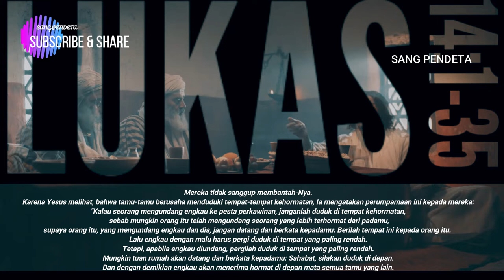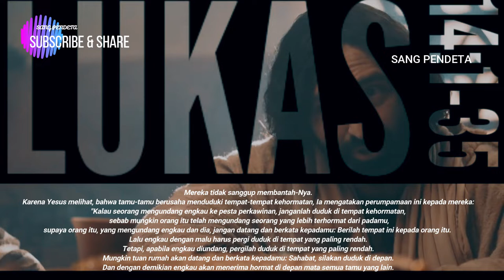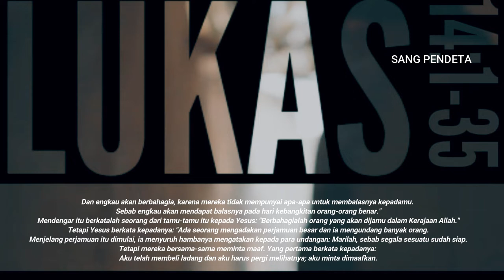LUKAS 14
- Penyembuhan pada hari Sabat (LUKAS 14)
- Tempat yang paling utama dan yang paling rendah
- Siapa yang harus diundang
- Perumpamaan tentang orang-orang yang berdalih
- Segala sesuatu harus dilepaskan untuk mengikut Yesus